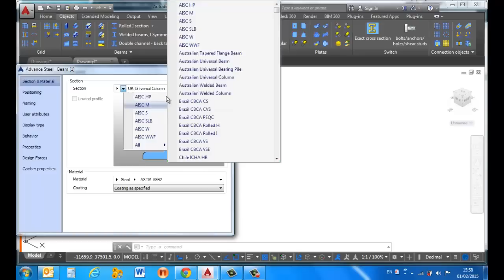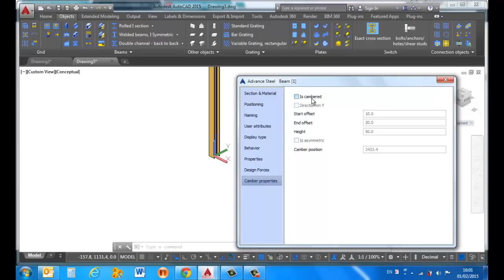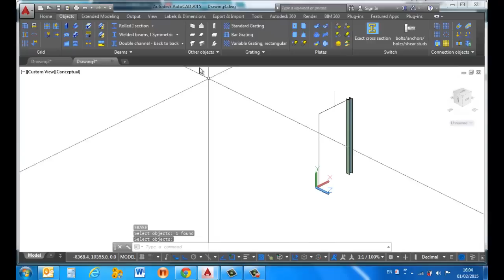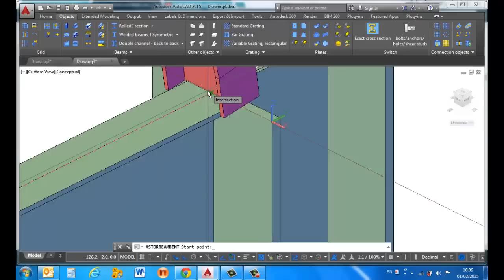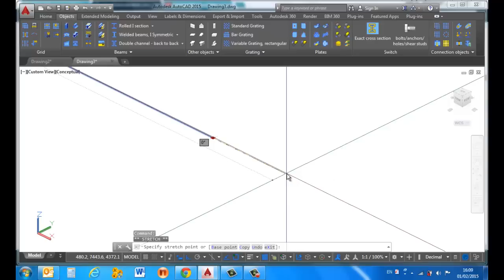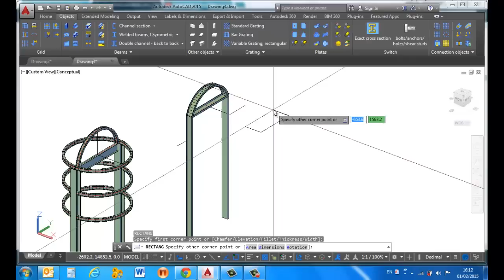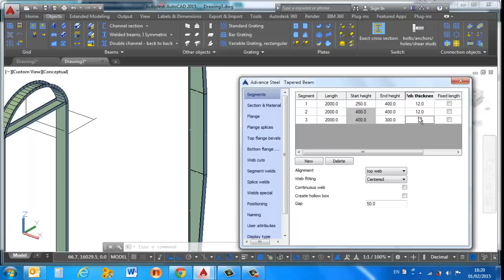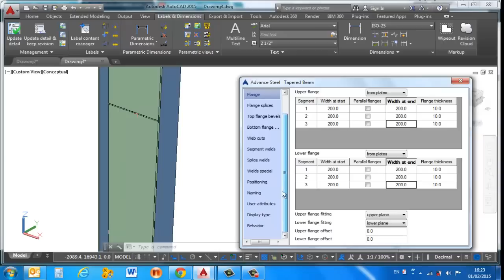Autodesk Advance Steel 2015-1 Tutorial: Lesson 2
In this video you see how to create Straight beams, Curved Beams, Tapered beams, also you will learn how to split the beam at certain point,